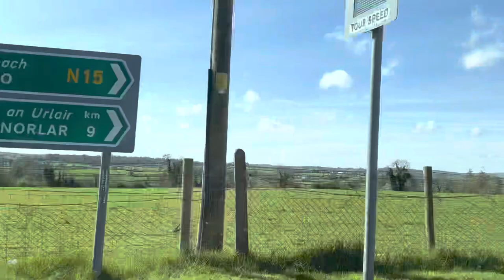Road Trip To Sligo part 1